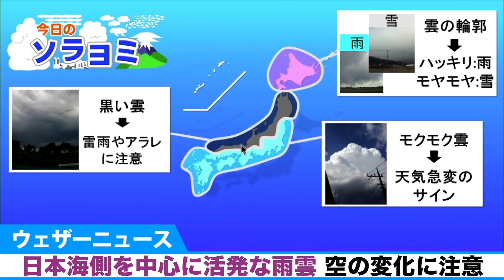日本海側を中心に活発な雨雲 空の変化に注意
前日に引き続き強い寒気が流れ込んでいる影響で、大気の状態が不安定となっています。そのため、2日(日)朝は日本海側を中心に活発な雨雲が広がり、局地的に強い雨が降っています。

この後も雨が降ったり止んだりの状態が続き、一時的な強雨や雷雨、突風、アラレのおそれがあります。外出される際は、大きめの傘を持つようにしてください。